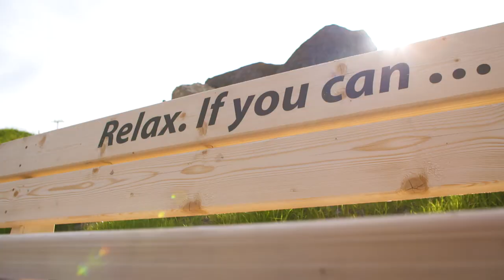Erlebniswanderweg Idalp, 2.320 m in Ischgl/Samnaun, Spielepark Vider Truja, Rundwanderweg, Alpenhaus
Der Rundwanderweg führt von der Idalp, 2.320 m zum Speichersee Viderböden, weiter zur Videralp und zum Erlebnispark Vider Truja. Im Bergrestaurant Alpenhaus auf der Idalp kann man sich dann kulinarisch verwöhnen lassen. Ein perfektes Erlebnis für die ganze Familie.